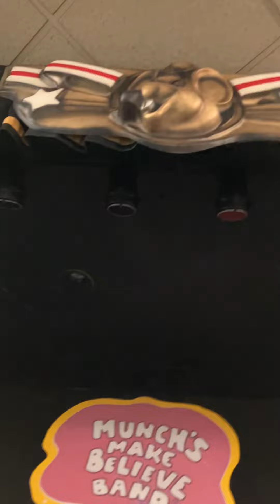Chuck E Cheese’s La Mesa CA If Everyday Was Halloween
Filmed October 29th by me. The wires are still crossed, Pasqually and Helen are still frozen. Anyways, happy Halloween!